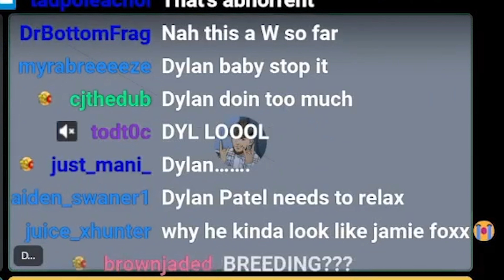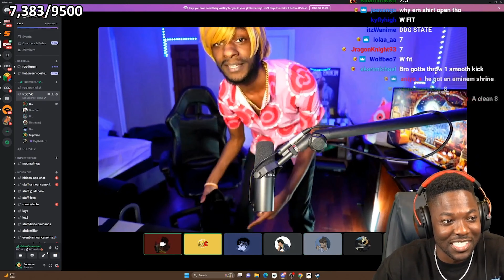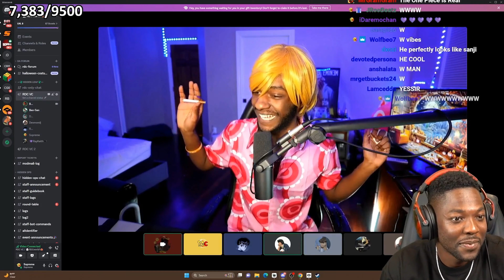RDCworld1 RATE MY SANJI HALLOWEEN COSTUME LIVE ON STREAM! (HILARIOUS!) 😂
FOLLOW ME IF U WANT :)